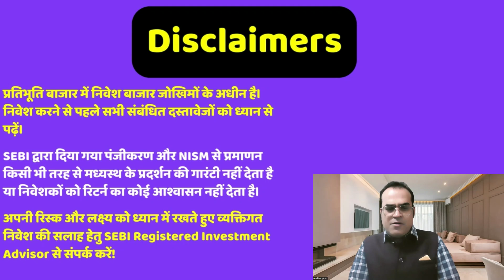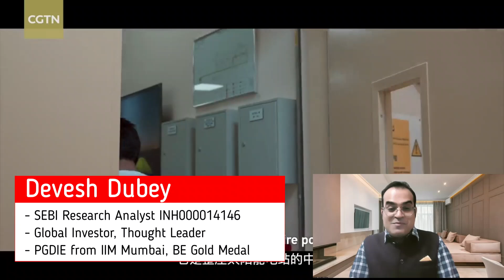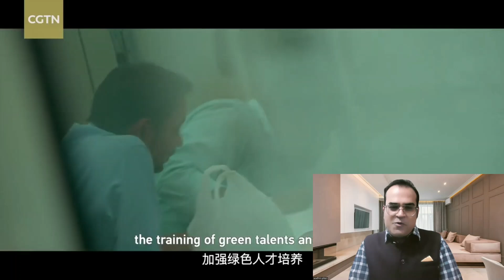टाटा ने रिलायंस को पीछे छोड़ा? Tata Power begins production in 2GW solar cell line in TN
Topic - RBI Rate Cut Cycle To Hurt Large Banks' Interest Margin More, Says Nomura
'Hand over management control of Hindustan Copper, Bharat and Hutti Gold Mines...' - Why Anil Agarwal said so
Tata Power begins production in 2GW solar cell line in TN
Tata Power shares in focus as arm commences solar cell production at Tirunelveli plant
Jewellery stocks surge up to 18%, Crisil forecasts up to 25% revenue boost from import duty cut

Reference -